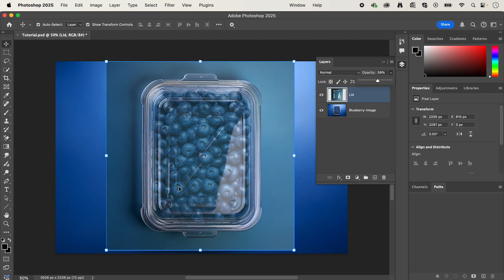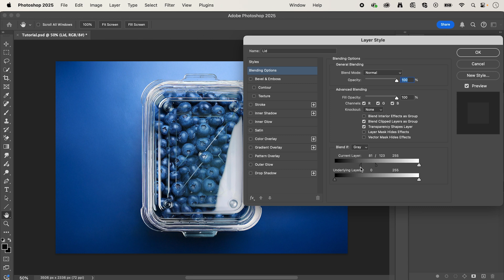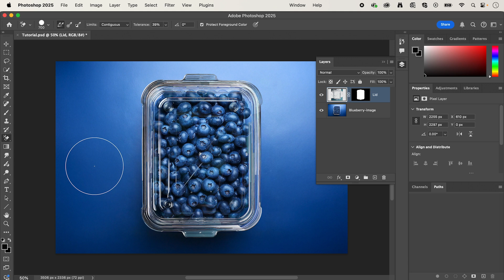Make Transparent Plastic in Adobe Photoshop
In today’s tutorial, I’ll be showing you how create transparent plastic in Adobe Photoshop. We will be exploring 3 different approaches so check it out!

01:02 Option 1
01:16 Option 2
01:50 Option 3